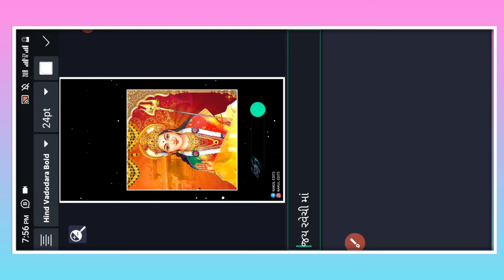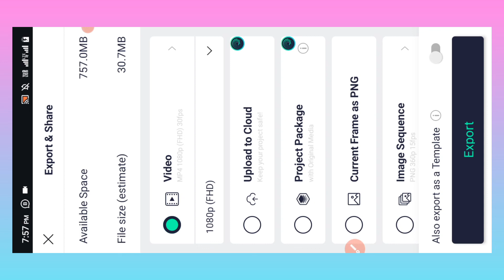માતાજી ના સ્ટેટસ બનાવતા શીખો | mataji na video editing | गुजराती स्टेटस वीडियो एडिटिंग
mataji na video editing | गुजराती स्टेटस वीडियो एडिटिंग | स्टेटस वीडियो एडिटिंग कैसे करें

🖇️જોઈન ટેલિગ્રામ
 Technical Nakul Official